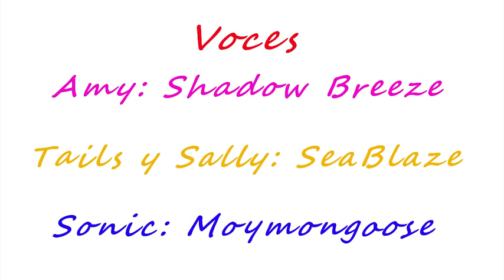Sonamy primer beso